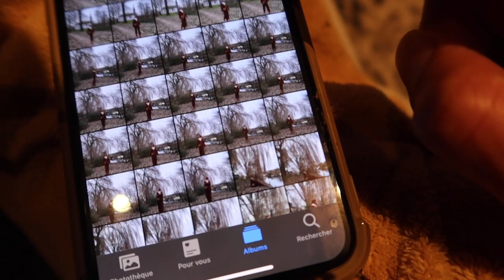LE JEU DU LOUP ET BALADE GLACIALE | Vlog Holland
LE JEU DU LOUP ET BALADE GLACIALE